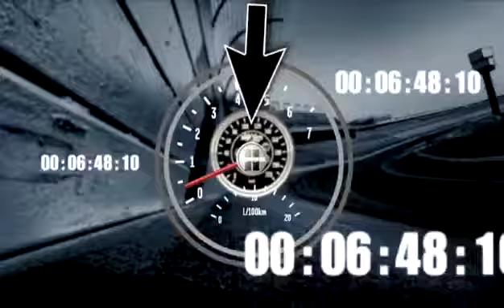Jeff Gordon Flips (2012 Shootout)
Contact with Kyle Busch sets off a massive crash that leaves the No. 24 tumbling down the frontstretch.